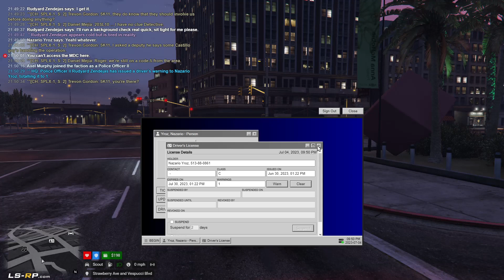[LSRP:V] Los Santos Police Department #2